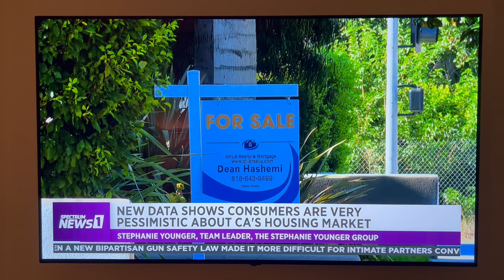Spectrum News 1 // Real Estate Interview // Stephanie Younger